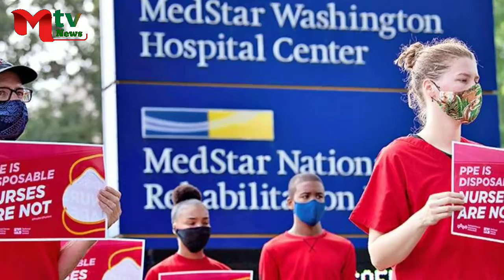২০২১ সালের আগে করোনার ভ্যাকসিন আসবে না: বিশ্ব স্বাস্থ্য সংস্থা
২০২১ সালের আগে করোনার ভ্যাকসিন আসবে না: বিশ্ব স্বাস্থ্য সংস্থা

মহামারি করোনাভাইরাসের নতুন নতুন আক্রান্ত এবং মৃত্যুর মিছিলের রেকর্ড প্রতিদিন ভাঙছে। করোনার ভ্যাকসিন আবিষ্কারের জন্যে বিজ্ঞানীদের ঘুম হারাম । প্রতিযোগিতায় নেমেছে কে কার আগে ভ্যাকসিনে তৈরীতে সফল হবে।

Mtv Bangla চ্যানেলে প্রচারিত ভিডিও গুলো Facebook Share করে ছড়িয়ে দিন তবে Facebook এ Re-upload করা থেকে বিরত থাকুন এবং Mtv Bangla চ্যানেল প্রচারিত ভিডিও গুলো ভাল লাগলে অবশ্যই চ্যানেলটি সাবস্ক্রাইব করবেন প্লিজ। লাইক কমেন্ট ও শেয়ার করে সাথেই থাকুন। দেখতে থাকুন আমাদের নিউজ।
Dear Sir/Madam!.. AWe do not take any ownership of music displayed in this video. Ownership belongs to the respected owner(s). If any part of the contents of this channel is that your property (as a musician, label, video, image distributor or artist), please send me a personal message and your content will be REMOVED within 24 hours.
All Photos, information, news, reports are collected from Google and internet. Creative o Attribution 4.0 Unported (CC-BY): URL